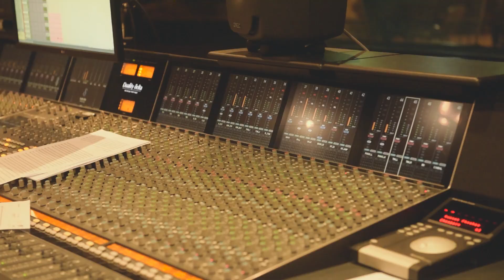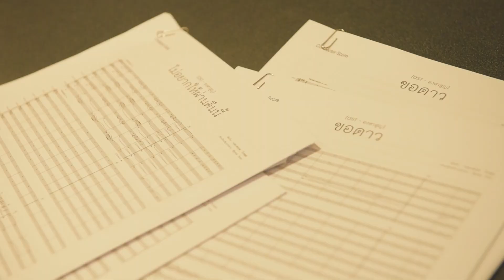Boy Sompob Diaries EP.19 เบื่องหลัง Live Session เพลง "ขอดาว" (Orchestra Version)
บอยเอาเบื้องหลังการทำเพลง "ขอดาว" มาฝากทุกคนครับ
รอบนี้ยกมาทั้งวงออเครสตร้าเลย จะสนุกและน่าตื่นเต้นแค่ไหนไปดูกันคับ !!
ปล. วิดิโอ Live Session ออกแล้วนะครับ ไปดูกันเยอะๆน้า